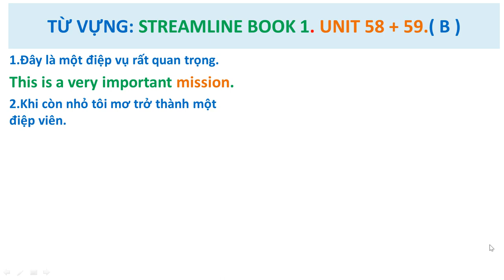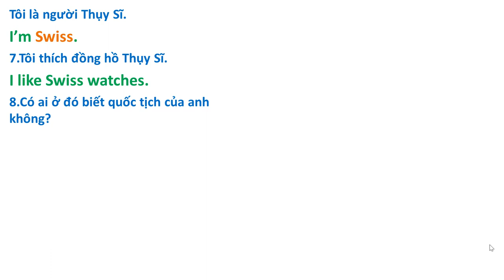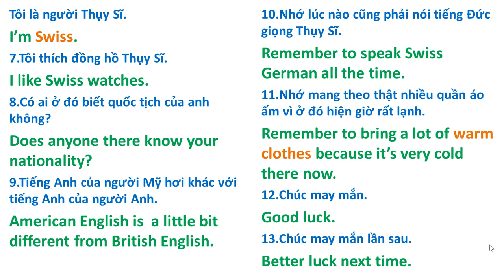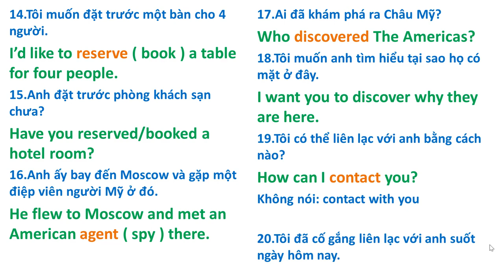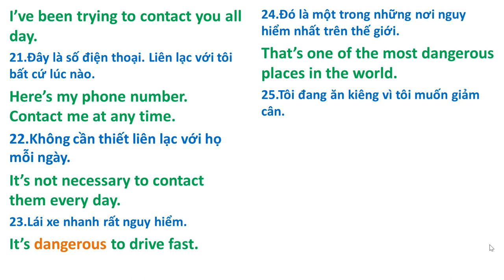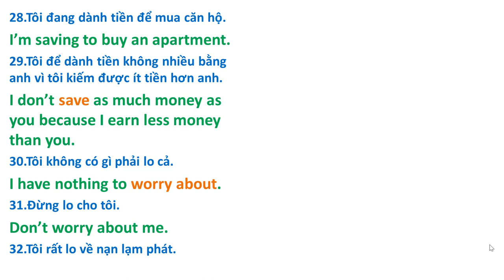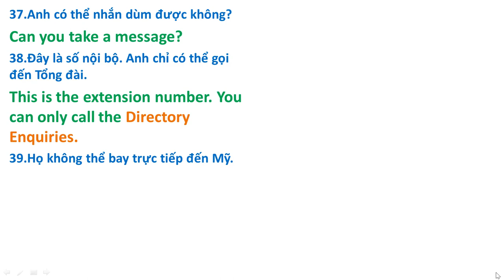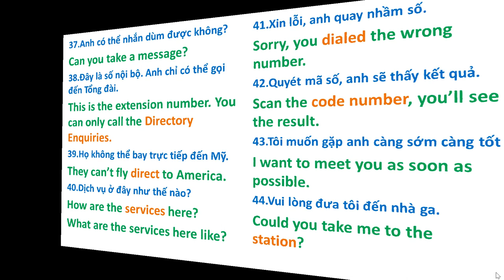Từ Vựng: 58-59 B. Dịch Song Ngữ Việt-Anh qua giáo trình Streamline English.